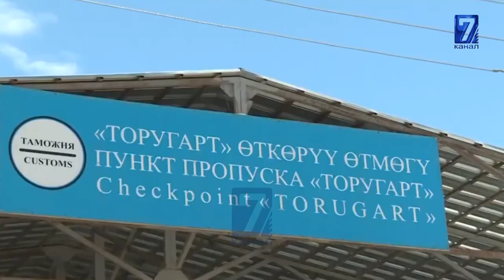МАЛ БАЗАР ИШТЕП, КЫРГЫЗ-КЫТАЙ ЧЕК АРАСЫ ЖҮК ТАШУУГА АЧЫЛАТ